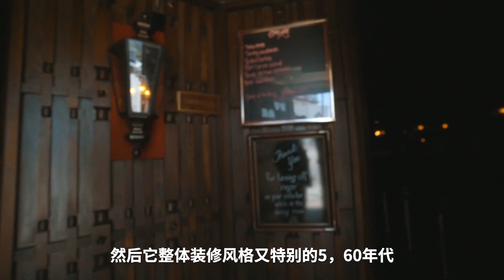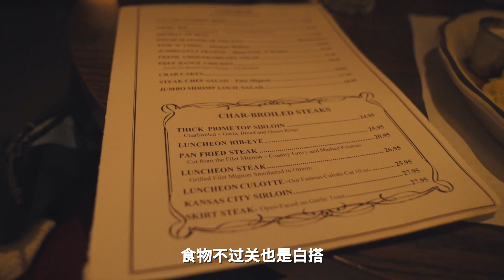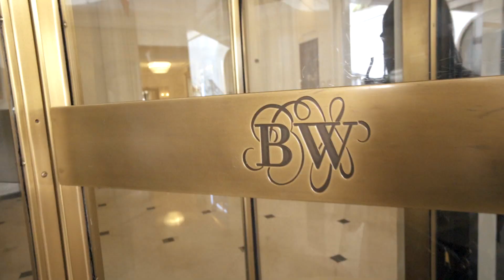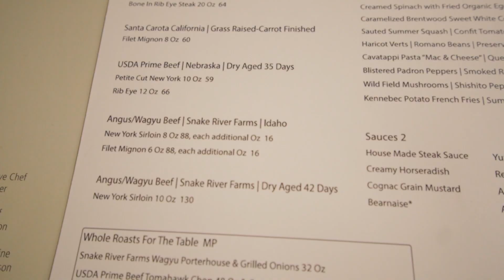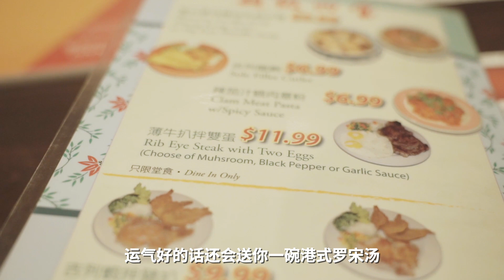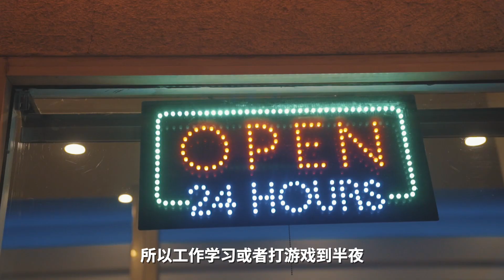放了35天的熟成牛排吃起来是什么味道？之洛杉矶美食探店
今天要带你们试吃一块放了35天的熟成牛排，一小块就要近500元，到底值不值呢？另外两家店又各有什么名堂呢？附挑选牛排小贴士，让你准确点到最符合自己口味的那块肉！

牛肉熟成分干，湿两种，我个人偏好干式的，湿的相对会比较好买，大家有机会可以都试试。牛肉相关知识因为时长，我都说的比较概括，各个地区的说法也有出入，欢迎补充提出不足，大家一起探讨，不要乱杠蟹蟹☺

【本期视频到访餐厅】

【Honorable Mentions】
Lawry's The Prime Rib
BOA Steakhouse
Mastro's Steakhouse

【BGM】
 恋 - 星野源

【视频素材】

【拍摄器材】
# Sony Alpha a6400 Mirrorless Digital Camera
# Sony Wide-Angle Zoom 10-18mm f/4.0 OSS
# Sony 16-35mm f/2.8 GM Lens
# Rode RODELink Filmmaker Kit Digital Camera-Mount Wireless Omni Lavalier Microphone System

【亚马逊爱用物清单】

👩🏻‍🍳 ：从我给出的部分链接购买，我会有一定返利，但完全不影响价格哦。如果你介意的话自己再重新开浏览器搜索购买就好啦！

🍓 微博： 胡小May
🍓 B站：胡小May
🍓 抖音： 胡小May